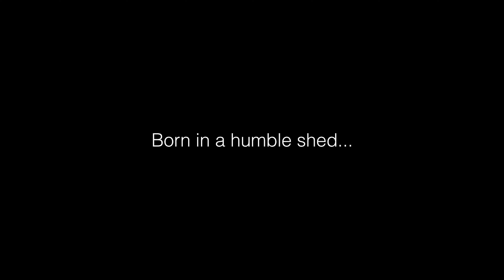Innovation In A Shed: 40 Years Of Windsor Hardware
The Windsor Hardware story began 40 years ago when founder Mr. Peter Hickmott started hand crafting door handles in his backyard shed. From here this undiscovered passion led to 4 decades of a thriving business.

"From the warm embrace of the Hickmott family home you can see the luminescent glow from the backyard shed. Home is where the heart is – and backyards are where dreams become reality."

Happy birthday Windsor Architectural Hardware!